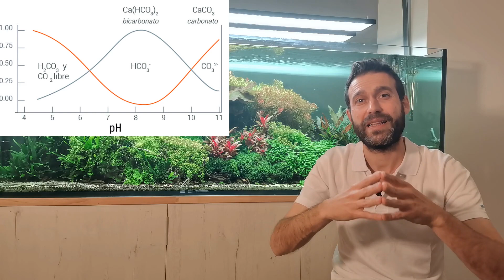La Dureza del Agua, Plantas de AGUAS BLANDAS vs DURAS y Elección de PECES en función de los TDS/GH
Hoy os comparto un vídeo sobre la dureza del agua y la correcta elección de los peces de acuario, son olvidar, nuestras plantas para acuarios plantados

0:00 Introducción
1:56 Normalmente tanto en los acuarios, como en la naturaleza, la entrada de Ny P suele ser producida por los propios animales
2:44 Por ese motivo podemos mantener ciertas plantas en gambarios de caridinas siendo incluso aguas muy blandas en algunos casos
3:24 Plantas y la dureza del agua
6:05 Compensamos esa falta de microelementos, de manera, que las plantas tienen todo lo que necesitan, y no tienen que competir por los recursos
6:21 La dureza del agua y las especies en el acuario
7:44 Para asegurarme que están presentes siempre, todos los microelementos que las plantas necesitan, para estar sanas
9:06 Cuanto peor escogemos la combinación de especies, peor puede ser para el proyecto, aunque siempre hay que dar prioridad a la compatibilidad de peces
9:23 En esos proyectos consideramos todos los puntos explicados hoy. debido a las propias limitaciones de especies de plantas y peces